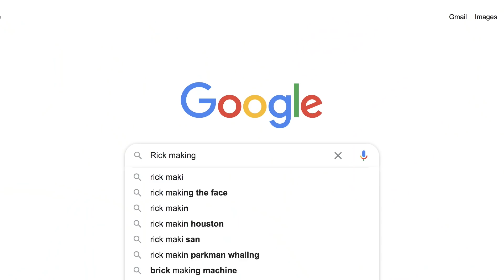Rick And Morty "Promortyus" Season 4 Episode 7 Breakdown & Easter Eggs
Rick and Morty take on their version of Xenomorphs in "Promortyus". Dave explains the plot and lists the Easter eggs and references from Season 4, Episode 7.

Glory to Glorzo! Dave breaks down the chronology of "Promortyus". The episode title is a reference to the Alien prequel, Prometheus. Rick, Morty, and Summer all go on a typical adventure, when face hugging aliens called Glorzo infect Rick and Morty. This is, of course, a take on the Xenomorphs from the Alien franchise. As usual, there are many Easter eggs and references to previous episodes of Rick and Morty and pop culture.